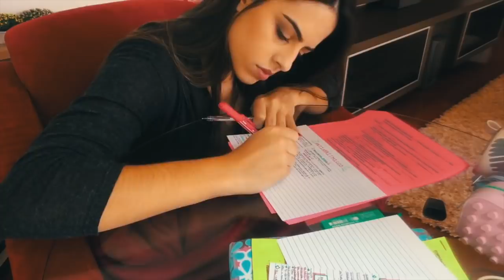TOUR PELA MINHA PENTEADEIRA NOVA! | Julia Pabis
Nesse vídeo mostrei toda a minha penteadeira nova!
Gostaram?